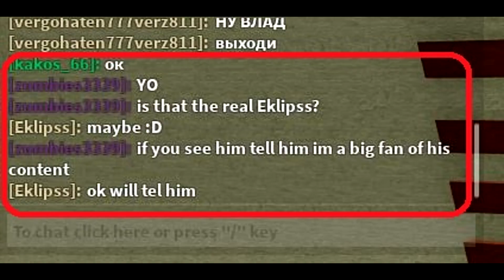GAME BREAKER BADGE [ACID ESCAPE] OUTSIDE THE LOBBY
You can get Outside the Lobby !